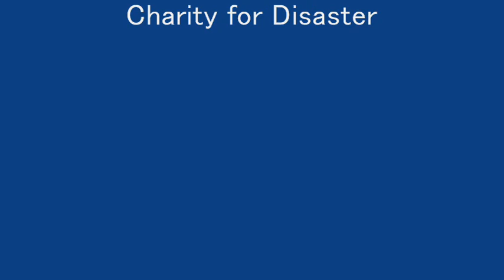Papalina lahilahi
Ryo Hula Studio, charity Performing